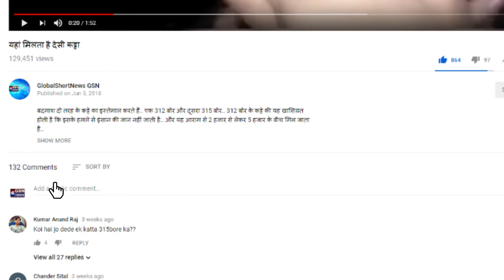Current Headlines News Today || आज की 10 बड़ी ख़बरें